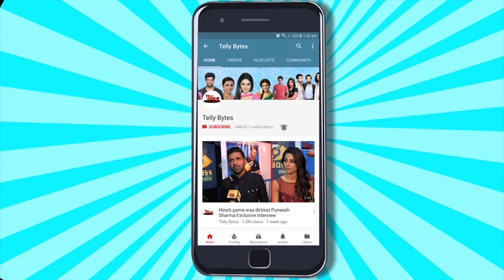Bigg Boss OTT 2: Manisha Ki Sister Sarika Hui EMOTIONAL, Makers Par Phuta Gussa